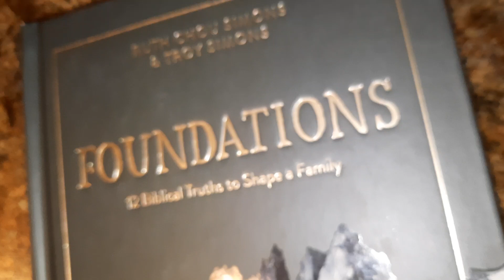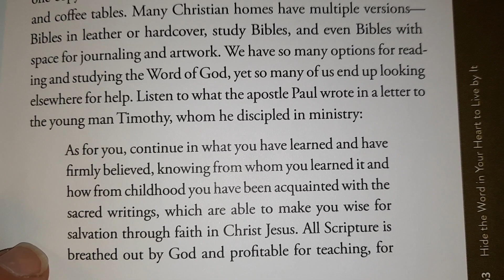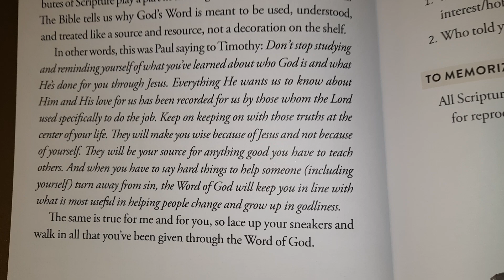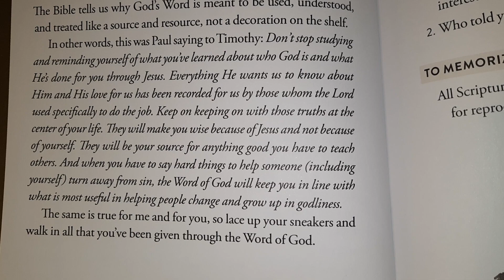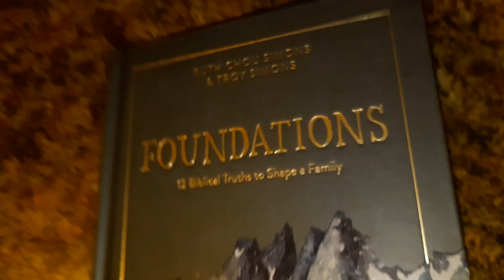FOUNDATIONS: Foundation 3 Day 5